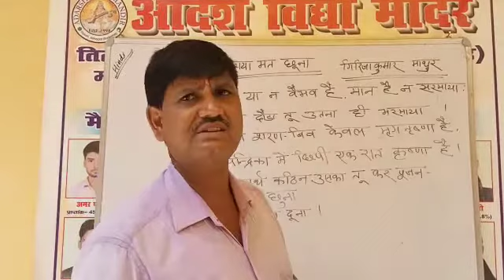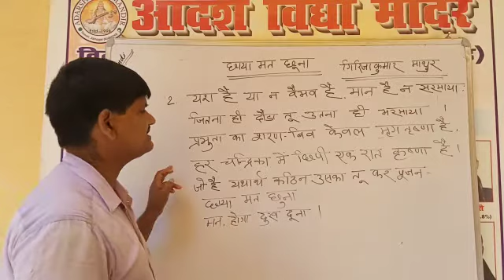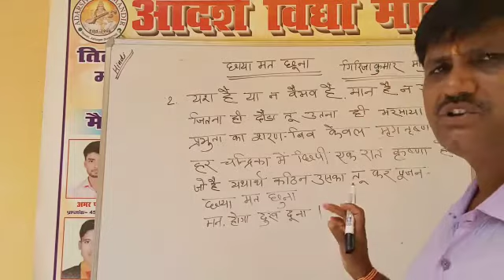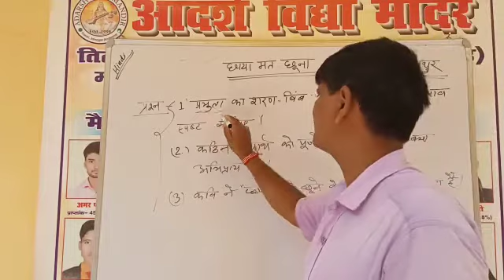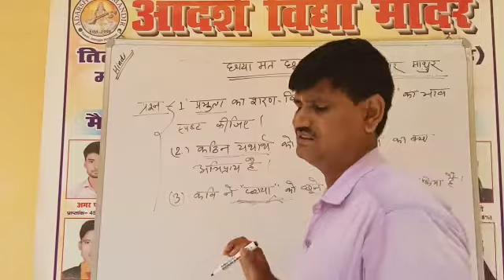Std.10 हिन्दी ( छाया मत छूना-2 )